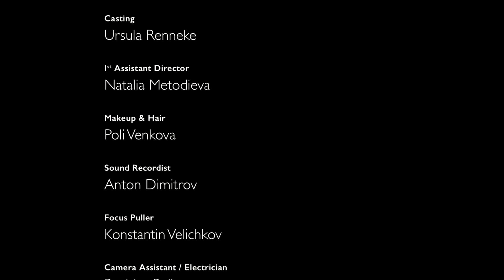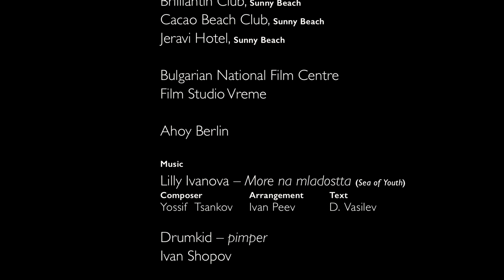Wenn dein Partner im Urlaub verschwindet | "Goodbye" - Kurzfilm von E. Schwartz und Y. Petkov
Ein deutsches Paar und seine jugendliche Tochter machen eine zweite Hochzeitsreise im Resort, wo sie sich vor 20 Jahren zum ersten Mal getroffen haben - Sunny Beach, Bulgarien. Als der Vater verschwindet, beginnen seine Frau und seine Tochter zu vermuten, dass er eine Affäre hat.

Original title - Auf wiedersehen (Goodbye)
Directors - Eddy Schwartz, Yordan Petkov
Cast - Andrea Kurmann, Eva Nürnberg, Jürgen Schmid, George Minkov
Year - 2015